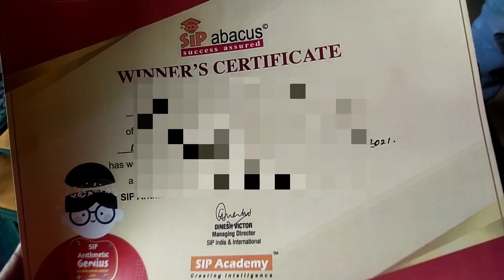AGC Sip Abacus 1st Round Ka Certificate Medal 🥇 Mil Gaya || Lunch Mein Kela ka Kofta || Rabdi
AGC Sip Abacus Ke  1st Round Certificate Medal 🥇 Mil Gaya ||  Lunch Mein Kela ka Kofta || Rabdi

Hello
        friends
swagat karti hu mein aaplogo ka mere channel per is video mein maine kela ka kofta ka  recipe bataya hai i hope video aap logo  Ko Pasand Aaye
sip abacus class offline
kela Kofta recipe
rabdi home made
lunch ki thali
vlog
blogs
vlogger
Indian blogger
deshi vlogs